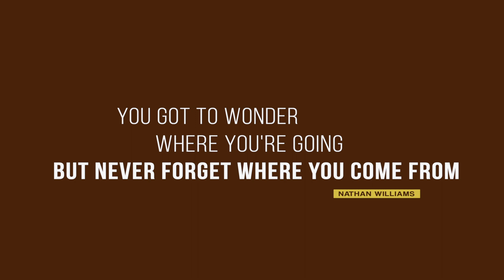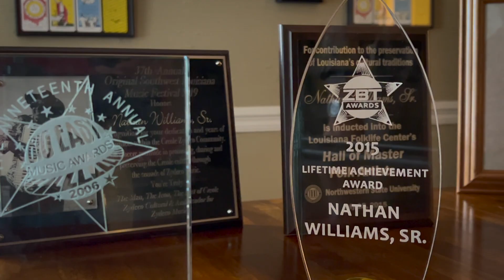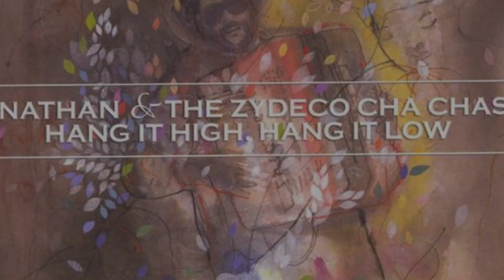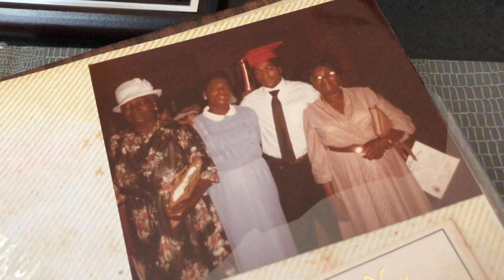Nathan & The Zydeco Cha Chas- Road To The Grammys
It’s Time to Honor the Lucky Man (and his band)
 If any group in America deserves to stand on the stage and receive a Grammy Award during this year’s ceremonies, it’s legendary Zydeco icon Nathan Williams and the Zydeco Cha Chas.  Their latest album Lucky Man has earned a nomination and is well deserving of the award as is one of the hardest working, most talented entertainers across all music genres.  Lucky Man captures the spirit of the group's commitment to being Keepers of the Zydeco Flame, a torch that was lit when the band was formed in 1985. Nathan and the Zydeco Cha Cha’s got their big break at the New Orleans Jazz Festival in 1988.  Since then they’ve appeared in venues as diverse as Lincoln Center and The Grand Ole Opry.  Recognized as the Top Festival Band in America and winners of the Big Easy Award for Best Zydeco Band several years running, Nathan and the Zydeco Cha Cha’s were inducted into the Louisiana Music Hall of Fame and last year honored with the Zydeco Music Association’s Lifetime Achievement Award.  As they near their 40th year of entertaining the world with the sounds of America’s most authentic and deeply-rooted form of music, let’s give credit where credit is due and honor Nathan and the Cha Chas with a well-deserved and hard-earned Grammy Award for Lucky Man.